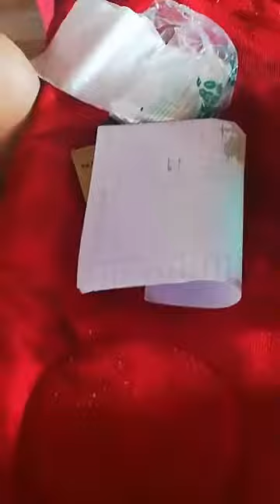របៀបពិសោធន៍ លង្ហិនខ្មៅត្រូវតែធ្វើ បែបនេះ